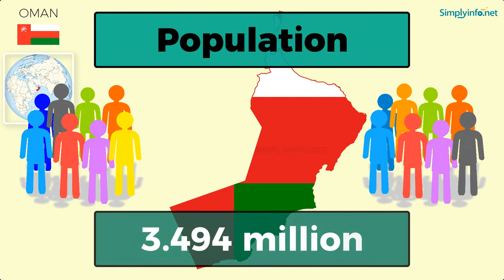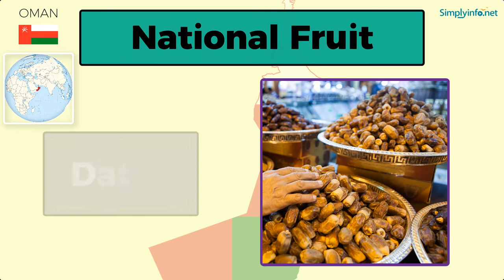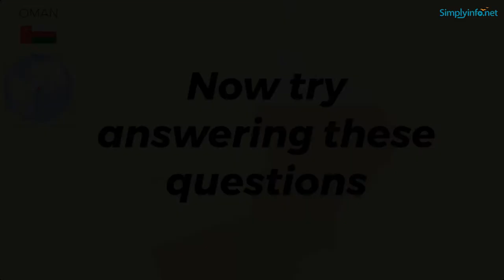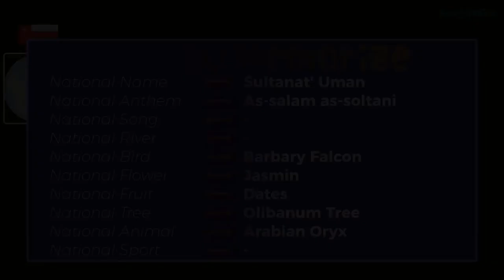Do You Know Oman Basic Information | World Countries Information #133 - General Knowledge & Quizzes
Do You Know Oman Basic Information useful for General Knowledge (GK) Quiz and competitive exams. Basic World Countries information for all - Best General Knowledge Video Series on YouTube #01. Suitable to learn all basic details about World country Oman to learn GK (General Knowledge) for Indian Competitive Exams like UPSC, Groups, Banking Exams, Navy Exams etc.

From this video you will learn Oman basic information like:

Name   - OMAN
Official Name  - Sultanate of Oman
Capital   - Muscat
Language  - Arabic
National Currency - Omani rial
Largest City  - Muscat
Continent  - Asia
National Name  - Sultanat' Uman
National Anthem  - As-salam as-soltani
National Bird  - Barbary Falcon
National Flower  - Jasmin
National Fruit  - Dates
National Tree  - Olibanum Tree
National Animal  - Arabian Oryx

Team SimplyInfo.net